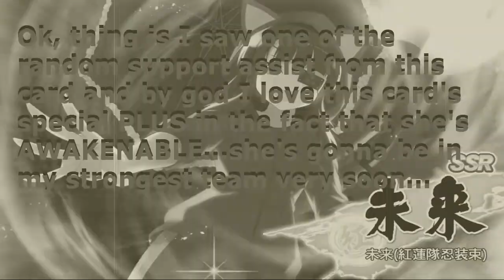MIKAGURA SISTERS CHARACTER INTRO EVENT + 100 Tama's Gacha Pulls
The Mikagura Sisters are here and they are here to bring in a festival! and LOTS OF GRINDING

Also I do a 100 tama pull...and uhh deja vu?...